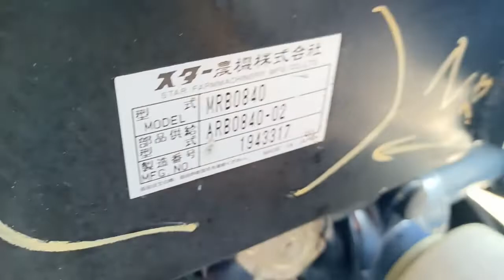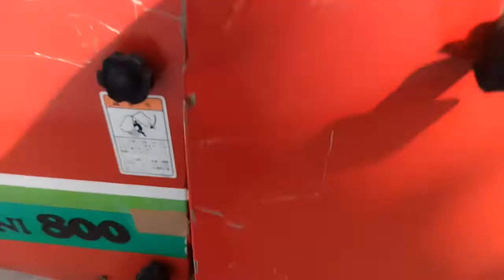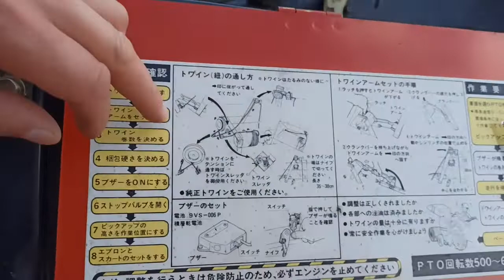Пресс подборщик Star MRB 0840 №1943317